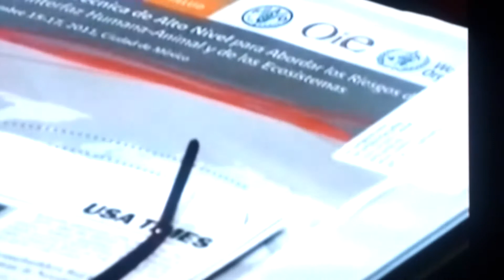Breaking News: TIN TỨC NGUY CƠ BÙNG PHÁT ĐẠI DỊCH TOÀN CẦU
I am the Nghi, I am helping orphans, disabled, poverty and hungry, including the elderly in Vietnam,  African countries..., this is my shop website, you can buy support, each item you buy, I will be commission is $3 and I will send the money to Viet Nam, African, etc... to help them.  So, your help is very precious . Thank you for your help.
This website is nicely designed t-shirts, there are many types of new design clothes for you and your children, in addition to many other items such as cups, flasks, travel mug, bottles, towels, scarves, travel bag, pillowcases, phone and ipad case, sandals many different images, etc... you could visit my shop website to buy the new design:
Thank you all for visiting my shop website.